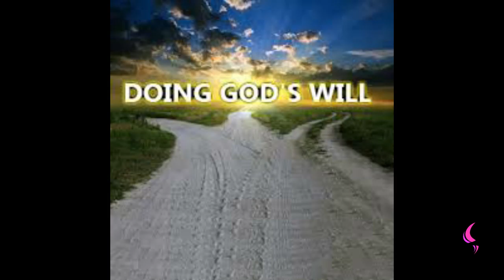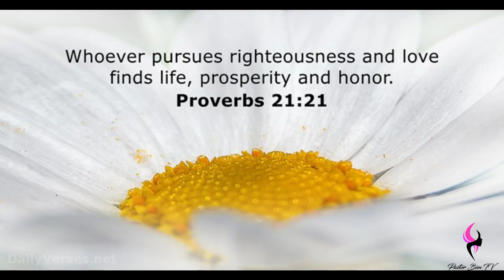Like Noah | Daily Motivation | Pastor Bim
Watch this insightful motivation teaching by Pastor Bim

When you think of Noah what comes to mind?

Noah was the only Righteous Man
The Lord saved him and everything around him that will enter the Boat
(Ark).

Genesis 6 vs 9
These are the generations of Noah: Noah was a just man and perfect in his generations, and Noah walked with God. (KJV).

Noah obeyed God to the lowest details for creation of the boat (ARK)

Like Noah people may ignore you, but keep doing the Will of God.

Noah the not compromise he Follow God details and you can do the same.

Be like Noah be separate and be distinct.

Genesis 6 vs 12
And God looked upon the earth, and, behold, it was corrupt; for all flesh had corrupted is way upon the earth.(KJV)

Genesis 6 vs 13
And God said unto Noah ,The end of all flesh is come before me; for the earth is filled with violence through them; and, behold, I will destroy them with the earth.(KJV)

Genesis 6 vs 14
Make thee an ark of gopher wood; rooms shalt thou make in the ark, and shalt pitch it within and without with pitch.(KJV).

Genesis 6 vs 15
And this is the fashion which thou shalt make it of: The length of ark shall be three hundred cubits, the breadth of it fifty cubits, and the height of it thirty cubits. (KJV).

Genesis 6 vs 16
A window shalt thou make to the ark, and in a cubit shalt thou finish it above; and the door of the ark shalt thou set in the side thereof; with lower, second and third stories shalt thou make it. (KJV).

Genesis 6 vs 17
And, behold, I, even I, do bring a flood of waters upon the earth, to destroy all flesh, wherein is the breath of life, from under heaven; and every thing that is in the earth shall die. (KJV).

Genesis 6 vs 18
But with thee will I establish my covenant; and thou shalt come into the ark, thou, and thy sons, and thy wife, and thy sons’ wives with thee.(KJV).

Genesis 6 vs 19
And of every living thing of all flesh, two of every sort shalt thou bring into the ark, to keep them alive with thee; they shall be male and female. (KJV).

Genesis 6 vs 20
Of fowls after their kind, and of cattle after their kind, of every creeping thing of the earth after his kind, two of every sort shall come unto thee, to keep them alive.(KJV).

Genesis 6 vs 21
And take thou unto thee of all food that is eaten, and thou shalt gather it to thee; and it shall be for food for thee, and for them. (KJV).

Genesis 6 vs 22
Thus did Noah; according to all that God commanded him, so did he. (KJV).

Noah always put God as his TOP Priority, Noah  went out to beg people to repent, Accept Jesus into their life and get  inside the ARK  to be protected by the flood that was designed to destroy the earth.

Noah did not argue with God he completely obeyed God gladly and happily on the assignment God gave  him.

Noah was Diligent in Evangelism ,building the Ark and following God instruction on the ARK Content

Noah was Patient in building the Ark and Noah had FAITH IN GOD THAT THAT THE FLOOD WILL COME AND THAT THE ARK WILL BE SAFE FOR  LIVING IN.